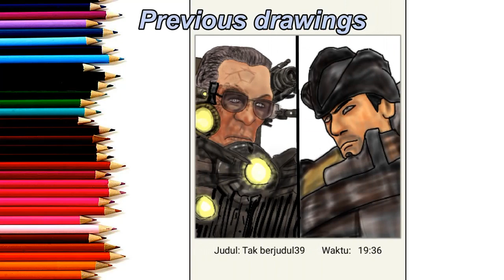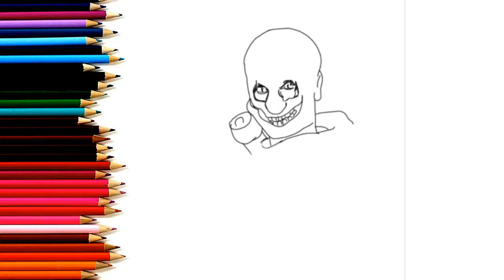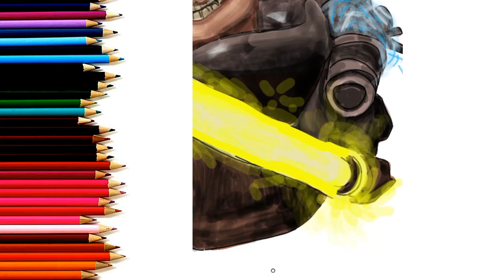How to draw Scientist Toilet upgrade Cloned Skibidi toilet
Today I show how to draw a scientist toilet upgrade cloned by the Allies in the Skibidi Toilet 73 series.

drawing referenced: Skibidi toilet 73 @DaFuqBoom

Visit my chanel @Artmintenkdrawing for more videos about:
-drawing scientist toilet
-drawing g man toilet
-drawing astro toilet

tool used:
-Stylus
-ibis paint x apps
-android smartphone